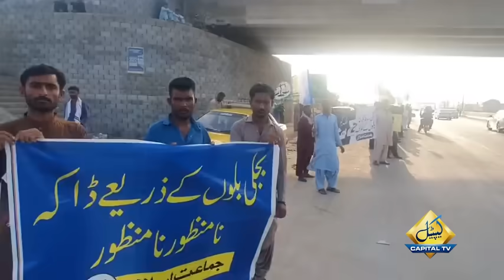Huge Strike Against Inflated Electricity Bills | Critical Situation After Strike | Capital TV